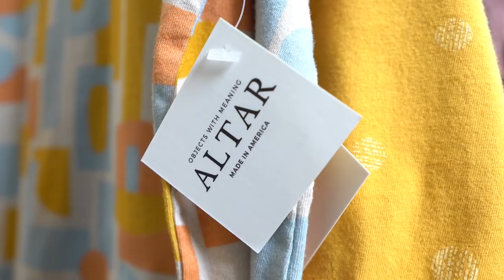“SpotlightOn” fashion brand ALTAR, by Vs.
Description: We created a series for our client, SwatchOn, called “SpotlightOn” – creative videos celebrating SwatchOn’s talented members, taking a look inside their brand, creativity, process, and growth.
Learn more about ALTAR, the Portland-based clothing company and retail store, designed and owned by Cassie Ridgway.
“I started the store when I was 22 years old…my dad told me, ‘When you have nothing, you have nothing to lose.’...This is the first year that we have been able to open up a wholesale model, and that is predicated entirely on the fact that now I have a re-orderable product [from SwatchOn]. So my supply chain just totally grew.”